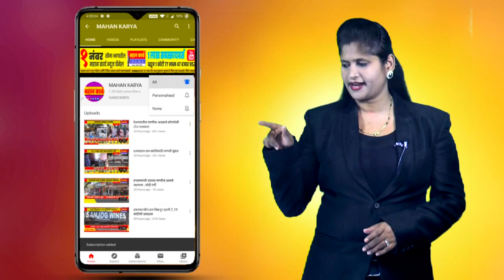राज्यात कोल्हापूरचा कोरोना पॉझिटिव्हीटी रेट अधिक, उपमुख्यमंत्री सोमवारी घेणार आढावा : हसन मुश्रीफ